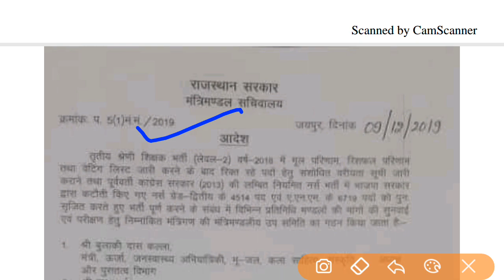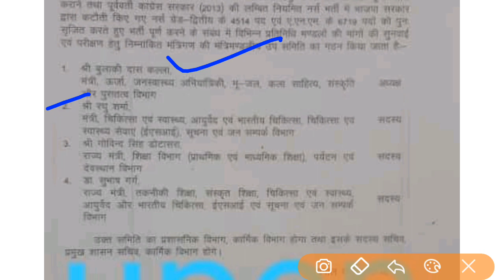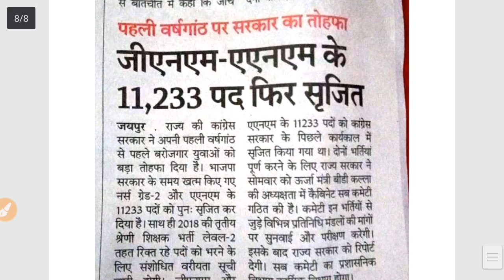राजस्थान नर्सिंग भर्ती /Anm -Gnm 2013 होंगी पूरी /2018 नर्सिंग भर्ती इसी महीने में कम्पलीट/Good news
ट्वीटर 👇 Twitter